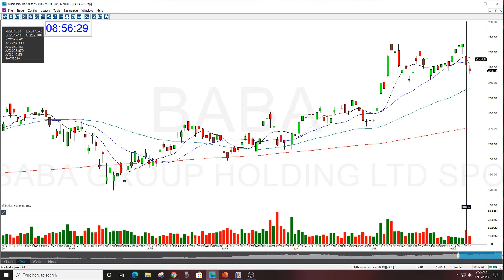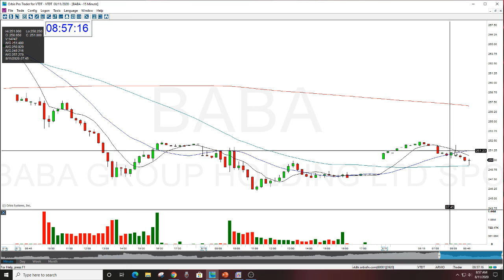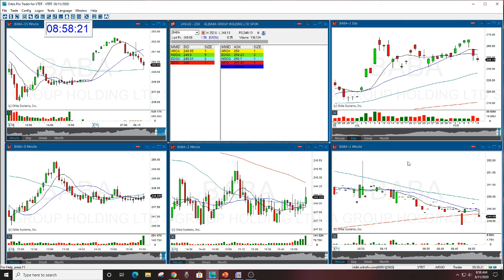BABA BEARISH GAP DOWN REVIEW THE STOCK SWOOSH 8-11-2020